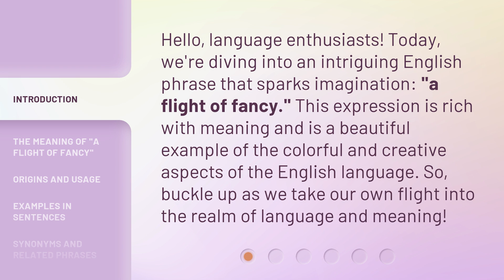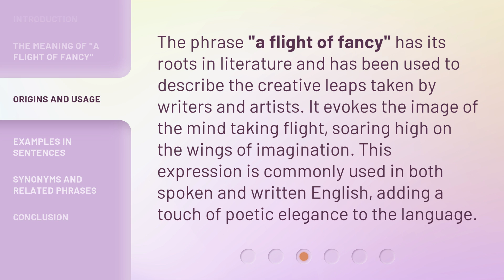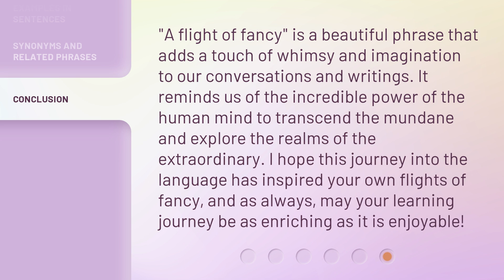Unveiling Imagination: Understanding "A Flight of Fancy"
Unveiling Imagination: Understanding 'A Flight of Fancy' • Embark on a journey through the depths of imagination as we delve into the meaning and symbolism behind 'A Flight of Fancy.' Explore the captivating world of this enchanting masterpiece and unravel the secrets hidden within its intricate layers. Join us as we unveil the true essence of this remarkable work of art.

00:00 • Introduction - Unveiling Imagination: Understanding "A Flight of Fancy"
00:33 • The Meaning of "A Flight of Fancy"
01:02 • Origins and Usage
01:28 • Examples in Sentences
02:01 • Synonyms and Related Phrases